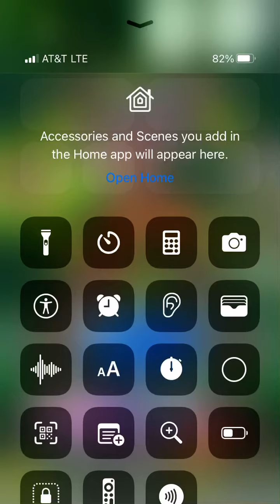Ultra instinct My first STR LR !!! Let’s goo